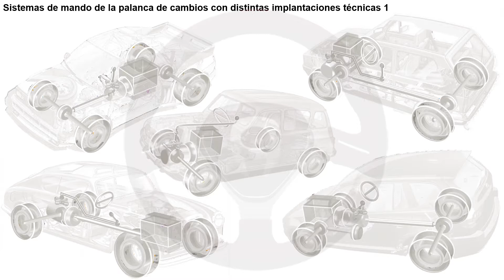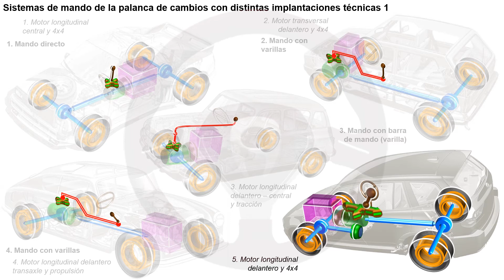Sistemas de accionamiento de la caja de cambios manual (7/8)